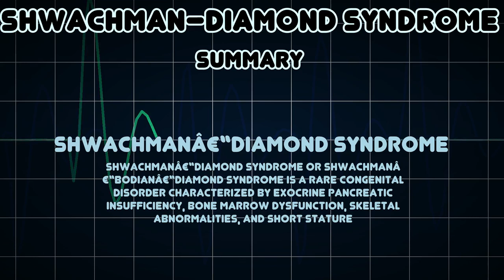Shwachman–Diamond syndrome (Medical Condition)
Symptoms, risk factors and treatments of Shwachman–Diamond syndrome (Medical Condition)

Shwachmanâ€“Diamond syndrome or Shwachmanâ€“Bodianâ€“Diamond syndrome is a rare congenital disorder characterized by exocrine pancreatic insufficiency, bone marrow dysfunction, skeletal abnormalities, and short stature